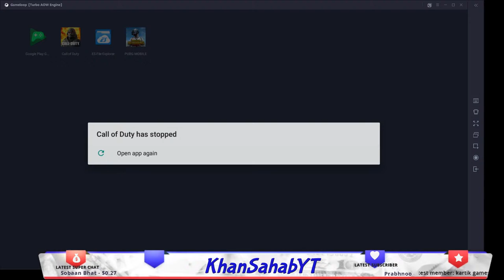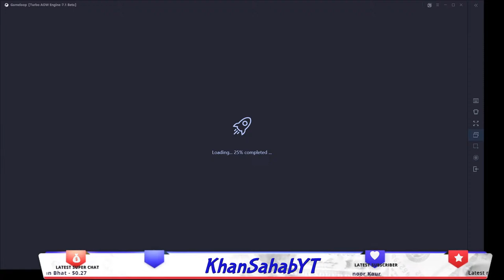CALL OF DUTY MOBILE LIVE😍 | - Gameloop 7.1 Beta - Emulator - CODM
CODM IN GAME NAME : KhanSahabYT
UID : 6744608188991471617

PC Specifications:

Processor         : AMD Ryzen 5 2600 Six-Core Processor
MotherBoard    : B450 AORUS ELITE
RAM                   : 16 GBytes
Graphics Card  : NVIDIA GeForce GTX 650Ti 2GB (Asus)
Monitor             : Samsung (S22E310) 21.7 inches
Headset            : EKSA 900 Pro
Mouse              : Logitech G402
Keyboard         : Logitech G213

►No spam.
►No self promotion or promoting others.
►No racism, treat each other humbly.
►No discussion on politics.
►No trash talking for other streamers or youtubers.
►Respect moderators.
►Don’t let anyone spoil your fun in chat and help in keeping the chat clean by reporting spammers and abusive trolls.

Activision's free-to-play CALL OF DUTY®: MOBILE has it all. Console quality HD gaming on your phone with customizable controls, voice and text chat, and thrilling 3D graphics and sound. Experience the thrill of the world's most beloved shooter game, now on your phone for easy on-the-go fun.